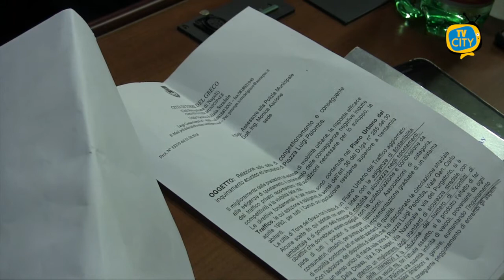Nuova giunta a Torre del Greco fra dubbi e polemiche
Dopo la presentazione della nuova Giunta comunale di Torre del Greco arrivano le prime polemiche ed opposizioni. L’iter che ha portato al nuovo esecutivo è stato caratterizzato da alcuni cambi di schieramento all’interno delle correnti del consiglio. I nuovi assessori sono stati, in alcuni casi, indicati da figure che, in base ai risultati elettorali del 2018, erano classificabili come opposizione, mentre gran parte della vecchia maggioranza è stata esclusa dalle deleghe.
Di fatto, la nuova Giunta, pur restando nell’area del centro sinistra, è caratterizzata da assessori indicati da esponenti del centro destra.

Dall’ultimo direttivo di Fratelli d’Italia sono emersi dubbi sulla nuova rotta della politica comunale. Nell’ultimo direttivo del partito di Giorgia Meloni, i vertici locali, Luca Alini e Salvatore Quirino, hanno chiesto chiarimenti alla consigliera Tabernacolo. Lei ha, infatti, indicato l’avvocato Maria Pirozzi, nuovo assessore per le Politiche Sociali. “Mai con una giunta marcatamente di Sinistra e con al proprio interno esponenti vicini al Partito Democratico”, questa la posizione del partito che ha chiesto alla rappresentante nel consiglio cittadino di comunicare la sua collocazione nel nuovo assetto politico. Il chiarimento non è tardato. Nella stessa giornata la Tabernacolo ha annunciato in una nota stampa “Nessun cambio di schieramento, ma questo non mi impedisce di votare tutti i provvedimenti che ritengo necessari per il benessere dei cittadini”.

“Il bene della città” è lo slogan che ha giustificato il nuovo riassetto, ma per alcuni la verità è altrove.
Il consigliere Luigi Caldarola ha diramato un comunicato a nome di tutta la Federazione. Ricordiamo che la Federazione è una corrente formatasi dopo l’azzeramento della vecchia Giunta per raccogliere i consiglieri della vecchia maggioranza contrari alla scelta del sindaco.
Nella nota vengono spiegati quelli che, a detta loro, sono stati i reali motivi dietro al cambio di rotta. “La crisi politica - scrivono - è stata una sceneggiata per spostare l’attenzione su una crisi politica inesistente”. Per la Federazione il vero motivo sarebbe il centro servizi per la Nettezza Urbana, un’opera per la quale il primo cittadino non avrebbe trovato consensi necessari nella vecchia amministrazione. Un impasse che, secondo la Federazione, avrebbe reso necessario un cambio di rotta drastico.
Duro contro il nuovo assetto anche Valerio Ciavolino, che in un duro sfogo critica la crisi politica che ha spostato l’attenzione dai problemi veri della città, come l’emergenza sanitaria ed il caos scuole: “Hanno sistemato le poltrone, si sono accomodati, - scrive - dimenticandosi totalmente di torre del greco!”.